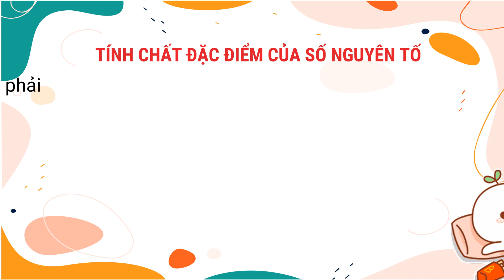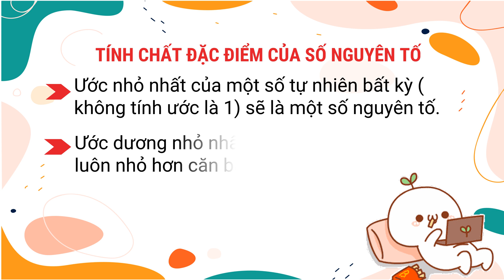Số Nguyên Tố Là Gì - Hợp Số Là Gì - Đặc Điểm Tính Chất Cần Ghi Nhớ - CHH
Số Nguyên Tố Là Gì ? Hợp Số Là Gì ?  Đặc Điểm Tính Chất Cần Ghi Nhớ
ĐỊNH NGHĨA SỐ NGUYÊN TỐ :
Số nguyên tố trước hết là số tự nhiên thỏa mãn điều kiện sau : lớn hơn 1 và không phải là tích của 2 số tự nhiên nhỏ hơn

Ta hiểu rằng: Số tự nhiên N lớn hơn 1. N chỉ chia hết cho 1 và N. Thì N là số nguyên tố.
Ví dụ số 7 là số nguyên tố vì 7 là số tự nhiên lớn hơn 1 và chỉ chia hết cho 1 và 7.

ĐỊNH NGHĨA HỢP SỐ LÀ GÌ :
Hợp số  là số tự nhiên lớn hơn 1, là tích của hai số tự nhiên nhỏ hơn.
Ví dụ: 15 là hợp số vì 15 là số tự nhiên lớn hơn 1 và là tích của 2 số tự nhiên nhỏ hơn là 3 và 5

TÍNH CHẤT ĐẶC ĐIỂM CỦA SỐ NGUYÊN TỐ :

- Số 0 và 1 không phải là số nguyên tố, cũng không phải là hợp số.

- Số 2 là số nguyên tố nhỏ nhất và là số nguyên tố chẵn duy nhất.

- Tập hợp các số nguyên tố là vô hạn

- Với các số tự nhiên lớn hơn 1, nếu không phải là số nguyên tố sẽ là hợp số và ngược lại

- Tích của hai số nguyên tố sẽ không phải là số chính phương

- Ước nhỏ nhất của một số tự nhiên bất kỳ ( không tính ước là 1) sẽ là một số nguyên tố.

- Ước dương nhỏ nhất khác 1 của hợp số X sẽ luôn nhỏ hơn căn bậc 2 của X